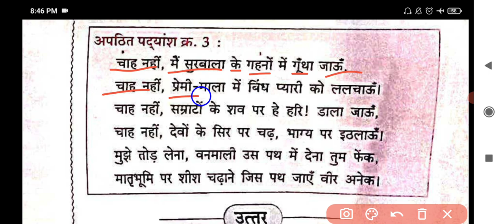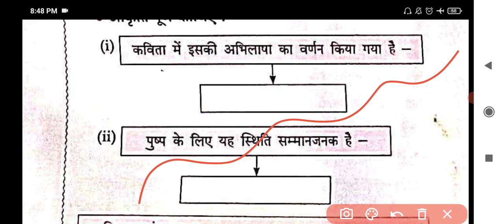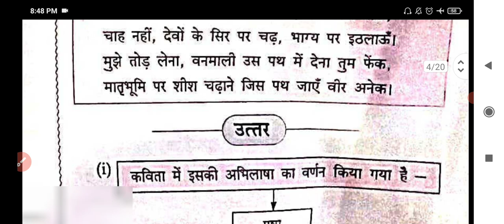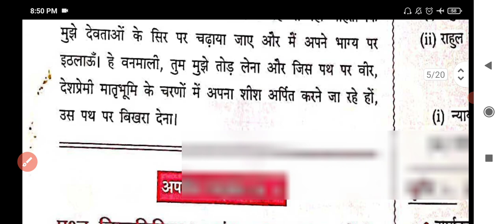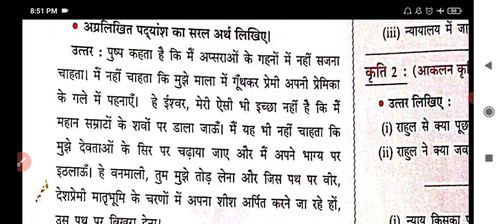Std. 9 Hindi अपठित पद्यांश क्रमांक 3 चाह नहीं मैं सुरबाला के गहनों में Digest's Answers